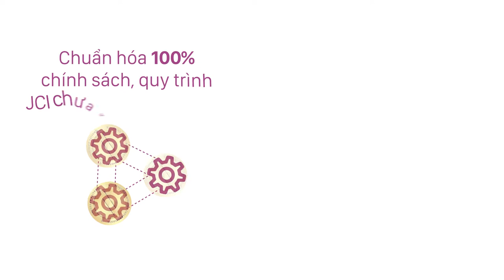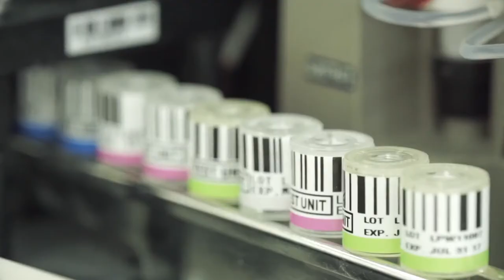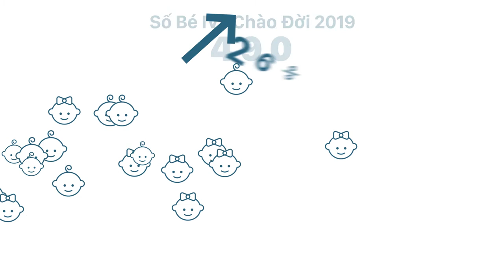Năm 2019 | Hành trình 9 năm phát triển | Bệnh viện Quốc tế Phương Châu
Tổng đài hỗ trợ thông tin chi tiết: 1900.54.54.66

Địa chỉ: 153 Nguyễn Sinh Sắc, Phường 2, Thành phố Sa Đéc, tỉnh Đồng Tháp